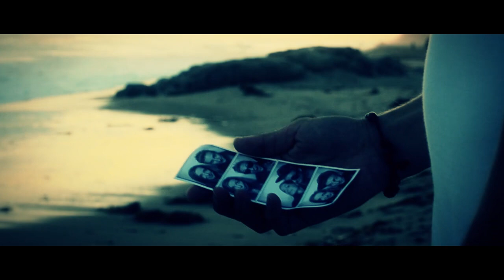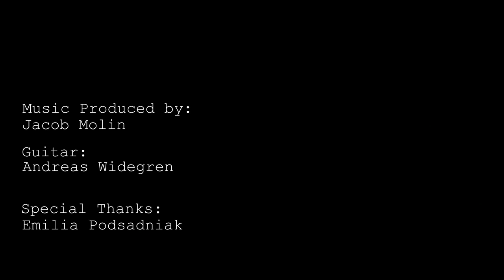Kevin Austin- Be Still (Originally by The Fray)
Official Video by Kevin Austin- "Be Still" (Originally by The Fray)

Music produced by: Jacob Molin
Guitar: Andreas Widegren

Starring: Kevin Austin
Introducing: Emilia Podsadniak & Andreas Widegren

Thanks to:
Caroline Austin & Trish Furry  for Styling
Malin Bylund for helping out on the set and Behind The Scenes

Dedicated to my family and my amazing friend Victor Magnusson who passed away last year, way to early... Please, let your loved ones know you love them, say that stuff you always wanted to say... Before that chance gets to late ♥

Original By The Fray's "Be Still"
Original Written by Slade/King/Wysocki

HOLD ON TO YOUR DREAMS